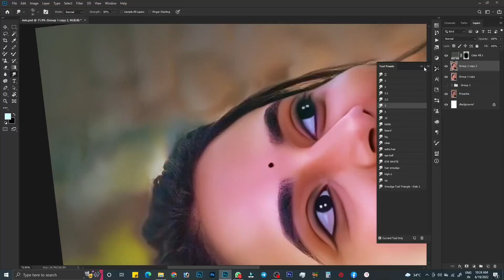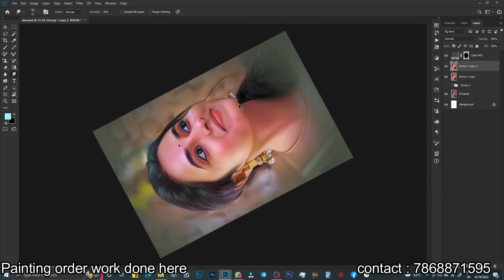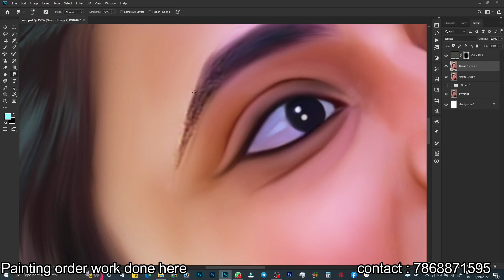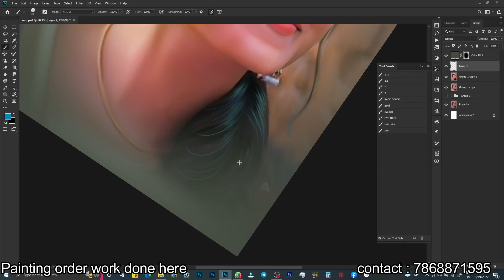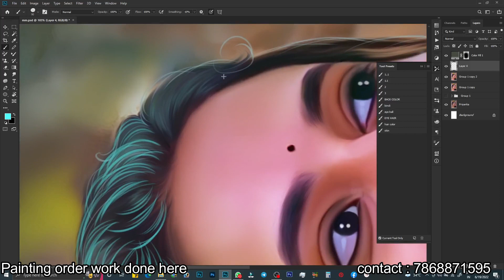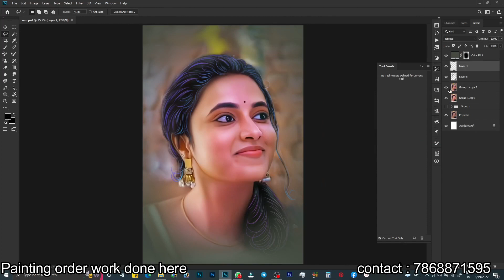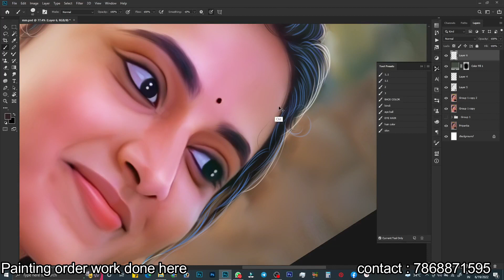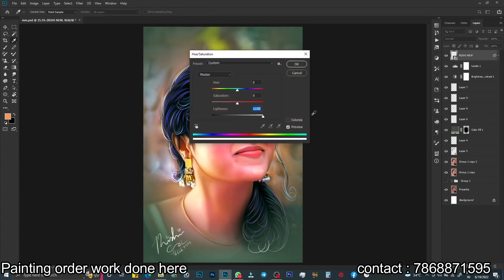priyanga mogan image hair details | Photoshop tutorial tamil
In this video explained about digital painting

for digital painting order works whatsup or call to  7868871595